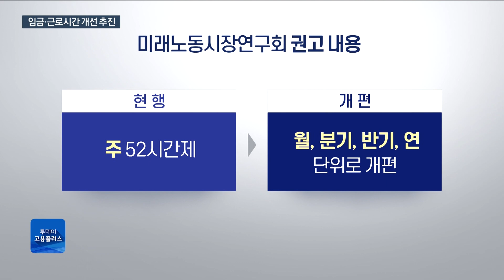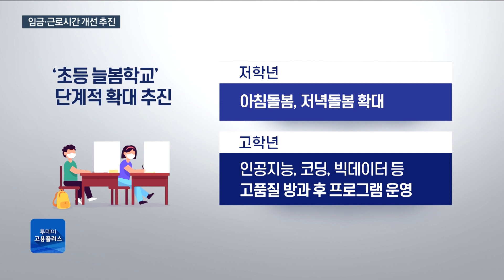당정, 주 52시간제 개편 돌입…노동개혁에 고삐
정부와 여당이 주 52시간제를 본격적으로 손보기로 했습니다. 최근 윤 대통령이 연금·노동·교육개혁을 반드시 해내겠다고 선언하자 당정이 합세해 노동시장 개혁부터 시동을 건 모습입니다.